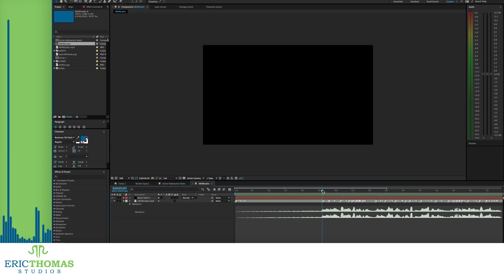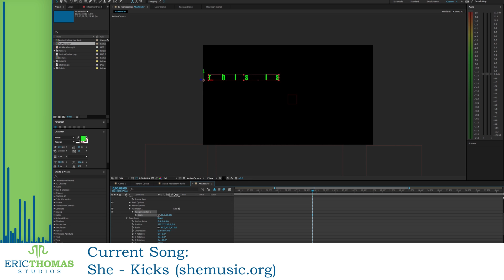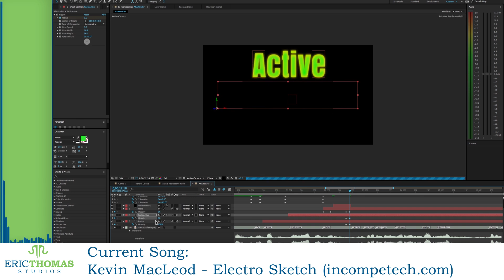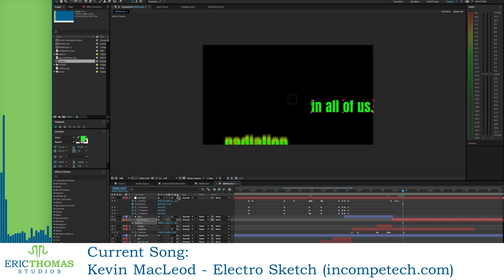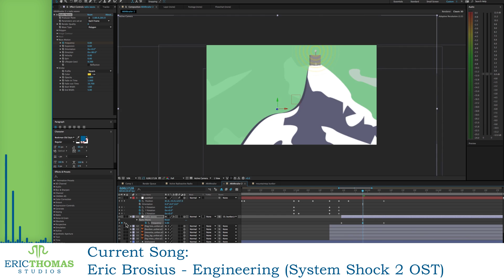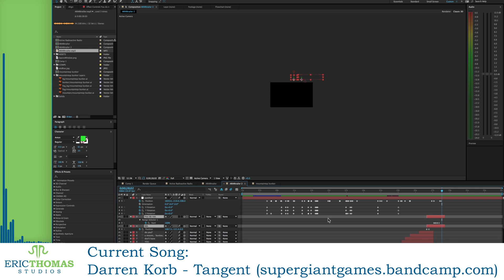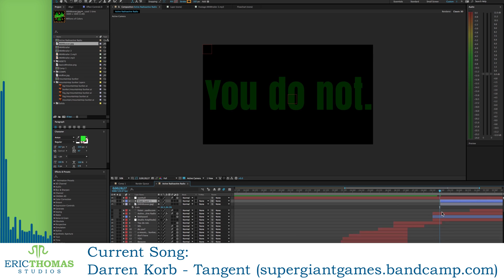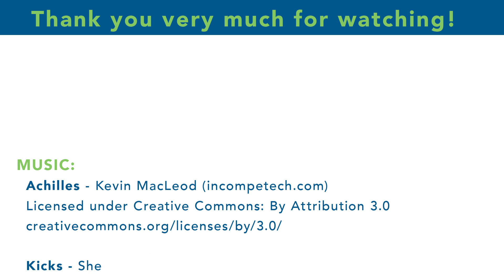Active Radioactive Speedart | After Effects, Audition, Illustrator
Radiation Speedart | After Effects, Audition, Illustrator
As part of my AE Audio how-to video last week, I briefly showed a kinetic type I was working on. Here’s the full version of that footage, editing down over 4 hours into under 15 minutes, with some of the music I was listening to at the time I made it.

Credits:
Theme Music:

Video Music:
She - Kicks